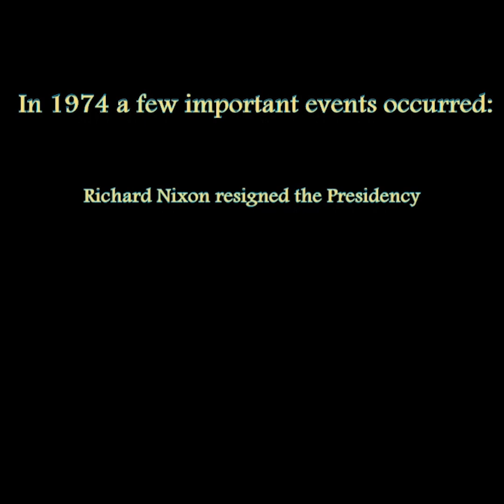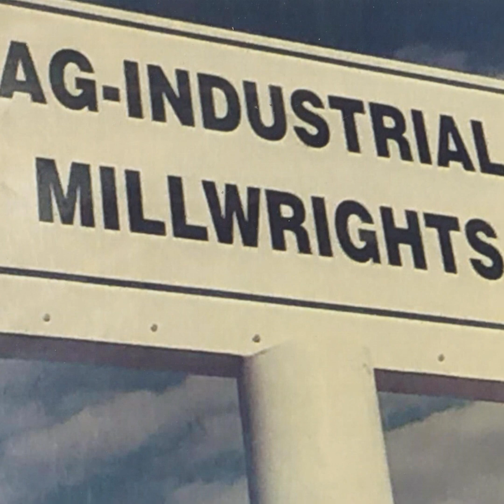Krupps Anniversary of 50 years Take 6